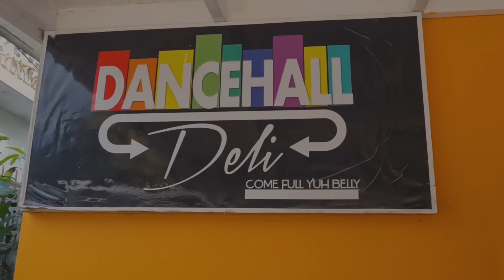The Bartender - Christmas Special